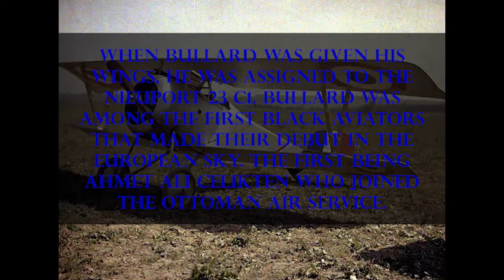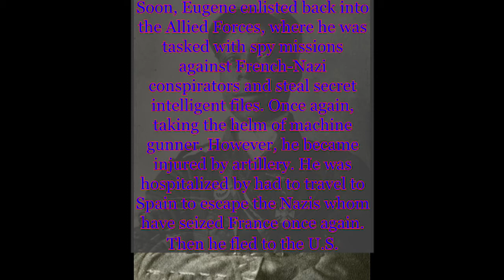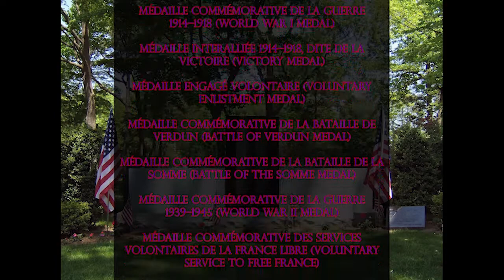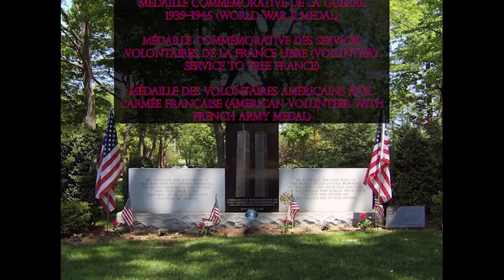Eugene Bullard Short Bio Audio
Bio Project for Class

copy & paste